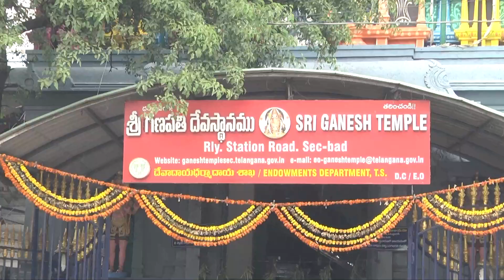Akkineni Nagarjuna STYLISH ENTRY With His New Car | Leo Entertainment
Leo Politics

Leo Health

Leo Entertainment

Leo Devotional